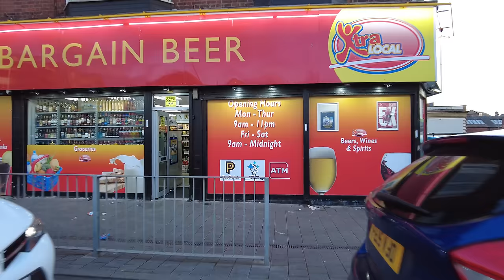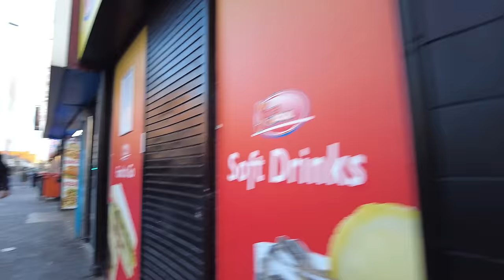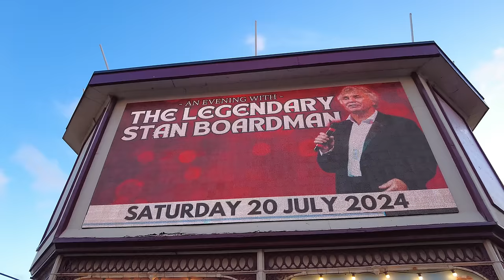Blackpool after the Football 🏴󠁧󠁢󠁥󠁮󠁧󠁿🍺⚽️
I take a walk around Blackpool town centre on a Sunday evening after England scraped a win against Slovakia in the Euros.